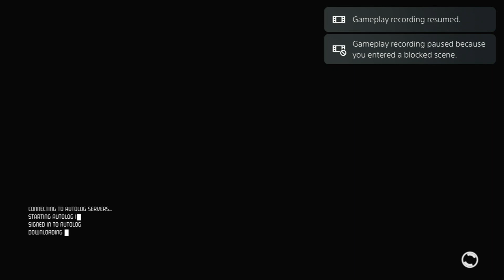Need For Speed Hot Pursuit Remastered Multiplayer Part 12